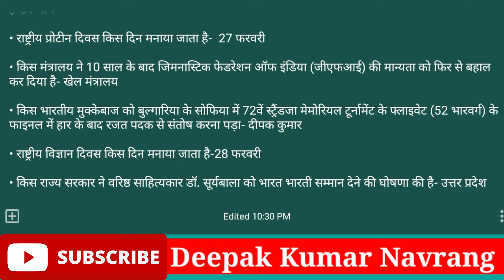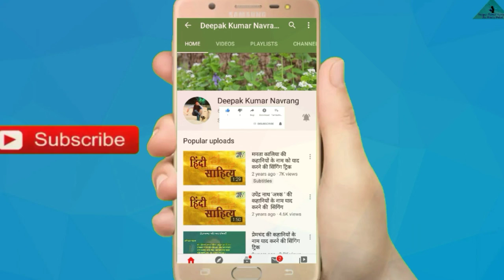2 March Current Affairs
hindi shahitya ki shortcut key